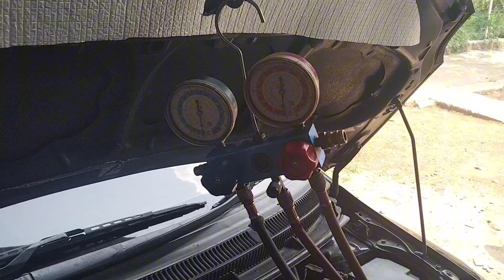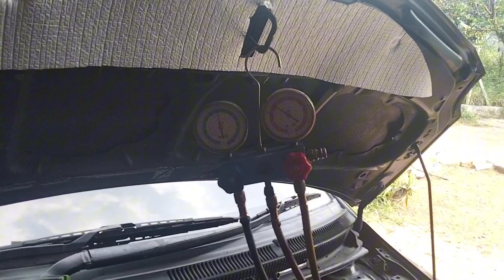INTIP PERBAIKAN AC DI GARASI TAKSI | LANGSUNG SAMA MEKANIK SENIOR OM PUR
Konsultasi gratis  ke garasi taksi
Bengkel spesialis ex taksi Yaris Vios limo Soluna dan umum terpercaya
Dan harga terjangkau
Mekanik berpengalaman dari taksi express
Lokasi di belakang grand nusa indah cileungsi
gr4 taksi

Gratis pengecekan kaki dan mesin

Menerima inspektor mobil
Dan home service